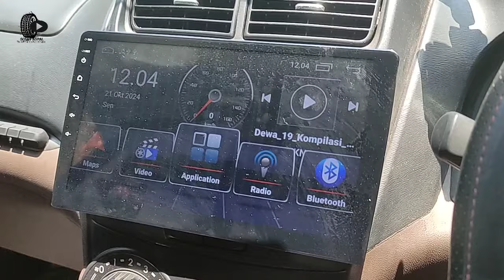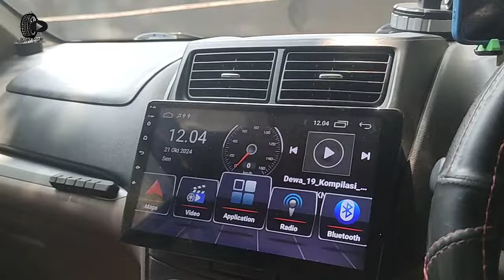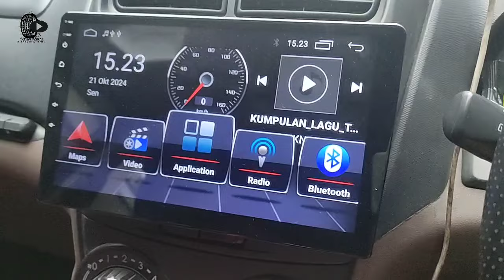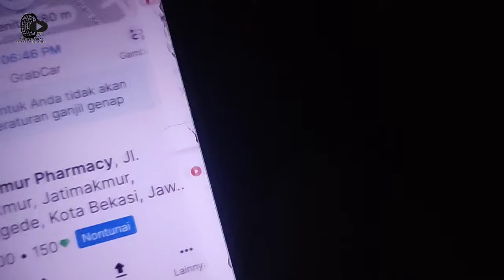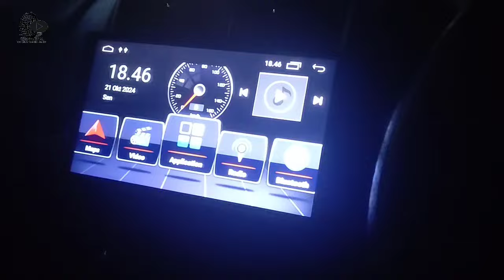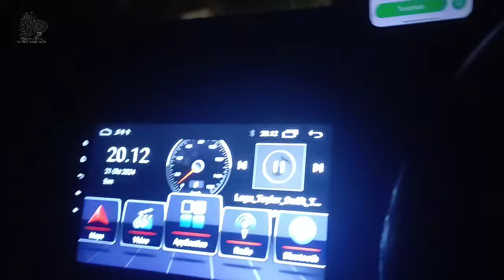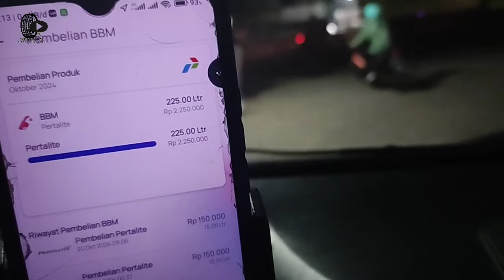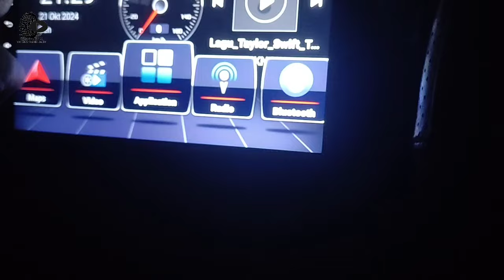NIKMATNYA PLAT GAK SESUAI BAWA OFFLINE PP SOB